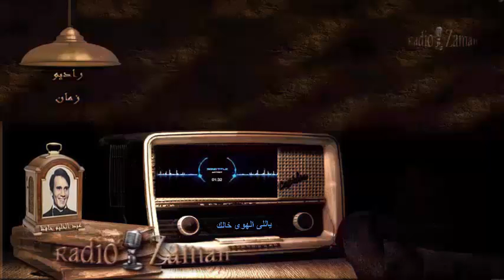عبد الحليم حافظ - ياللى الهوى خالك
راديو زمان  قناة إذاعية فريدة من نوعها في العالم  , تحتوي على كل أغاني وروائع الزمن الجميل لعمالقة الفن والطرب العربي الأصيل من جميع البلدان العربية دون إستثناء و بجودة عالية جدا .نسعى جاهدا في هذه القناة , لترفيه وإمتاع كل مشاهدينا ومستمعينا عبرالعالم .نقدم لكم  كل أسبوع تقريبا دفعة جديدة من الأغاني حتى نضمن إرضاء كل جمهور القناة ومواكبة أذواقهم بطريقة سهلة وجميلة .نرجو لكم أمتع الأوقات مع قناتكم راديو زمان